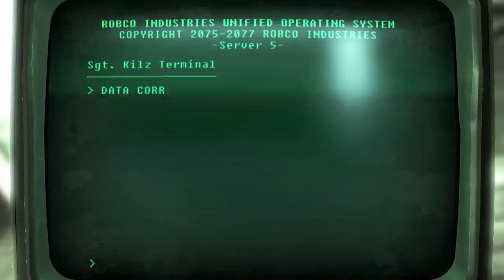Fallout New Vegas - The Rail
Zach finds many kitbashed guns.

Mods used:
The Rail
Death's Last Whisper
Darkwood Falls
Bees For Sale
AK400
YaYeet
Eliza
Willow
Fellout
New Vegas Uncut
Type 89 Assault Rifle
Weapons of the New Millennia
Misc Items - Use as weapons
Courier Vests
Helpless Falling
Quick Hacking
The Groovatron NV
Unlimited Companions
PipBoy 2500
No NPC Compass Ticks
Killable Kids
lStewieAl's Tweaks